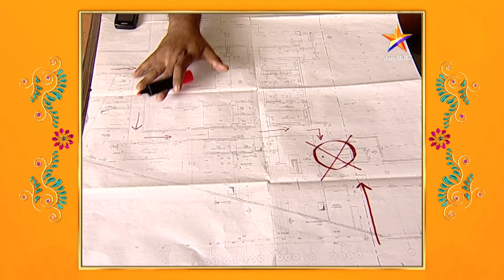Tuz Ni Maz Ghar Shrimantach|तुझं नि माझं घर श्रीमंताचं| Full Episode 249|रोहन परतणार का घरी ?